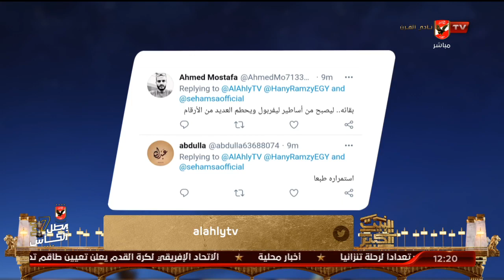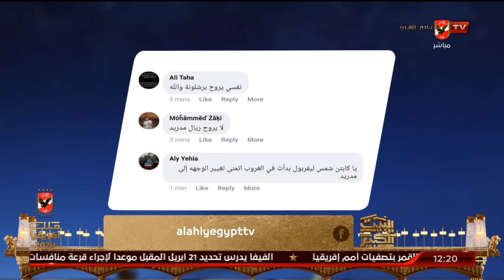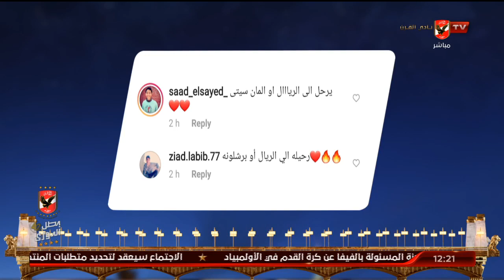اللقاء الكامل | نجوم الأهلي السابقين ـ فتحي نصير ورمضان السيد | البيت الكبير